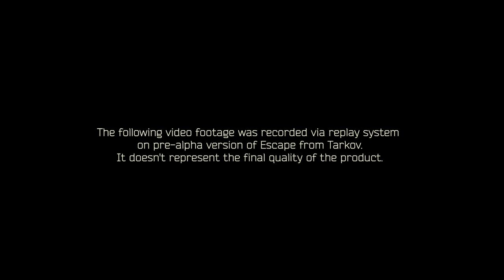Escape from Tarkov - Inventory & Looting Sneak Peek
This is a sneak peek video recorded on pre-alpha version, that represents inventory system and looting process in Escape from Tarkov.

Escape from Tarkov is a new hardcore narrative MMO mix of FPS/TPS and RPG genres.

Protagonist finds himself in modern Russian the city sunk into anarchy: only the fittest will solve the mysteries of Tarkov and get out alive. Combat simulator in dangerous & hazardous environments uses multitude of system modules for full gameplay immersion and sense of reality.

Closed beta of Escape from Tarkov by Battlestate Games studio is planned for Q1 2016 – sign up

Это  видео, записанное на pre-apha версии игры, которое частично показывает инвентарь и систему поиска предметов в Escape from Tarkov.

Escape from Tarkov – хардкорная сюжетная многопользовательская онлайн-игра на пересечении жанров FPS/TPS и RPG.

Герой игры оказывается в современном российском городе, где царит анархия: только самые приспособленные смогут раскрыть все секреты Таркова и выбраться из него живыми. Боевой симулятор в опасных условиях использует множество системных модулей для полного погружения в геймплей и ощущения реальности происходящего.

Закрытое тестирование Escape from Tarkov от российской студии Battlestate Games стартует в первом квартале 2016 года – записывайтесь в ряды бета-тестеров на сайте проекта: